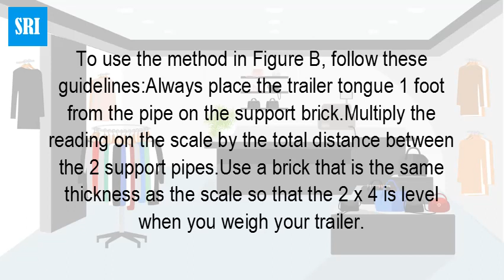How do you determine tongue weight of a trailer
Weigh Safe – as well as most experts agree – that an acceptable tongue weight for any trailer is somewhere between 9 to 15 percent of the gross trailer weight (GTW). Therefore, if you are towing a 5000 lbs trailer, the tongue weight should be measured at approximately 500 lbs.Subtract the axle weight from the total trailer weight to determine your trailer's hitch weight. A general rule of thumb is that 20 to 25% of the total weight of a trailer plus its cargo should be placed on the tongue of the trailer.It's the downward force that the tongue of the trailer applies to the hitch of the tow vehicle. Most experts agree that an acceptable tongue weight for any trailer is somewhere between 9 and 15 percent of the gross trailer weight (GTW).If you don't have enough weight on the trailer tongue, the trailer may be prone to swaying from side to side, making it difficult to control. Conversely, if you have too much weight exerted on the hitch ball, the force could overload the rear tires of the tow vehicle and push the rear end of the vehicle around.